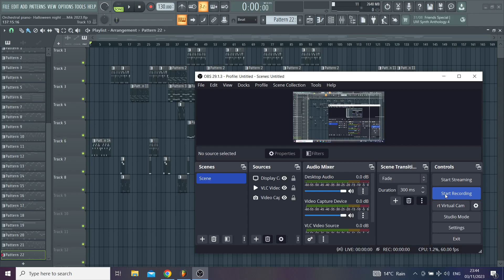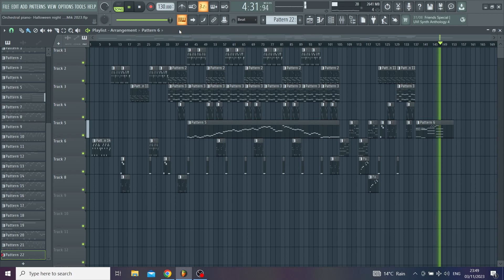Orchestral piano- Halloween night Mik 2023